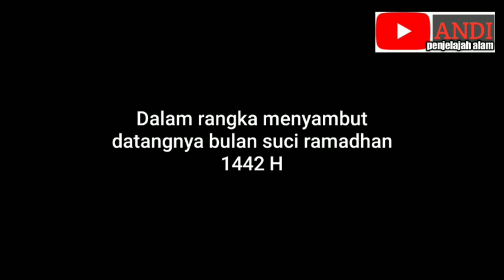KERJA BAKTI | MAKAM NJOGO - PECUK - PAKEL - TULUNGAGUNG